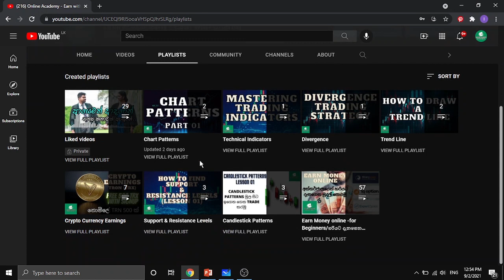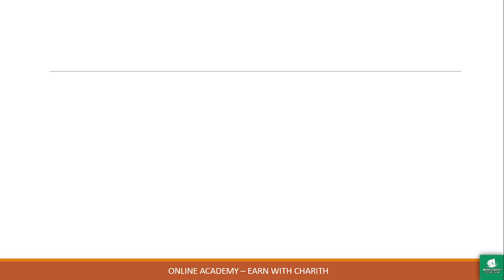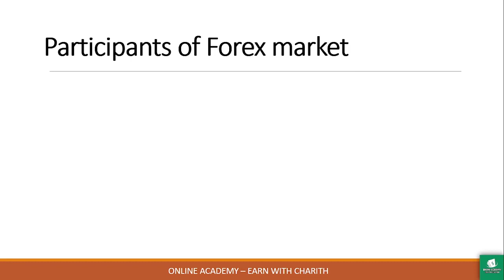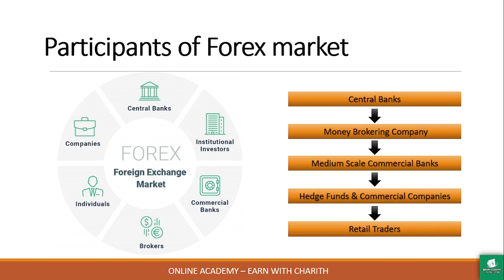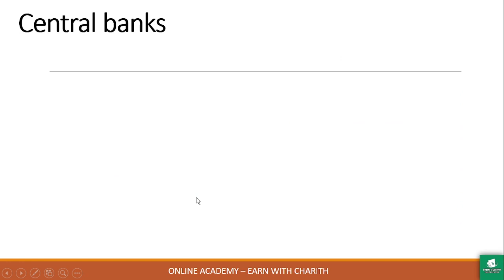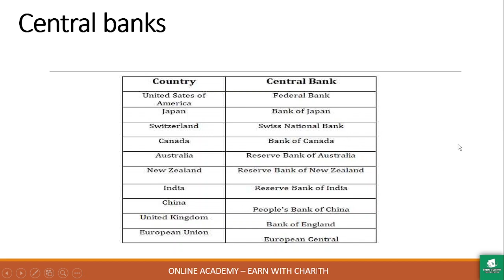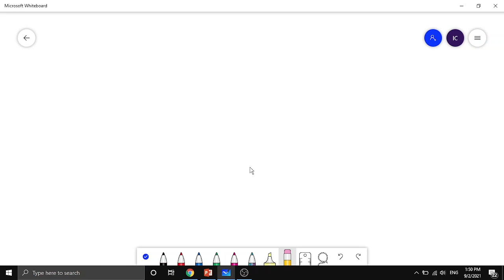HOW THE BANKS TRADE | FOREX TRADING | BINARY TRADING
This Video about How the bank trade in forex Market.So You can Change your forex Trading Strategies according to banks trade .